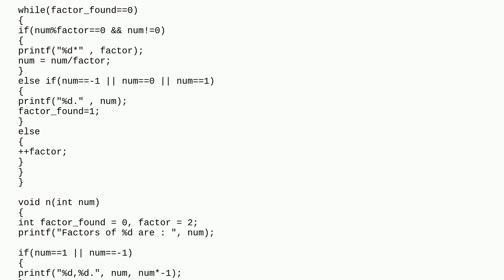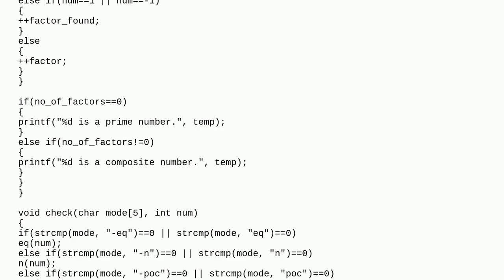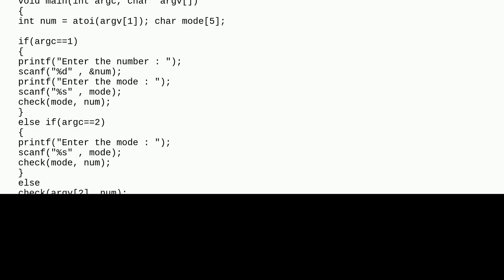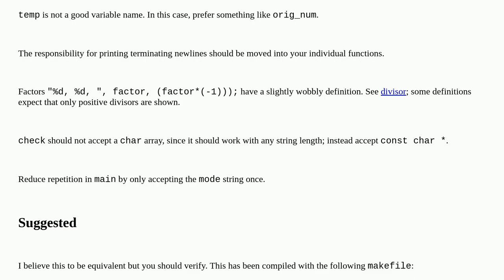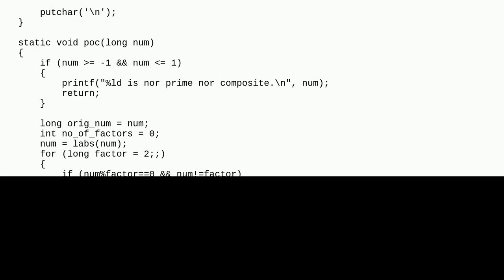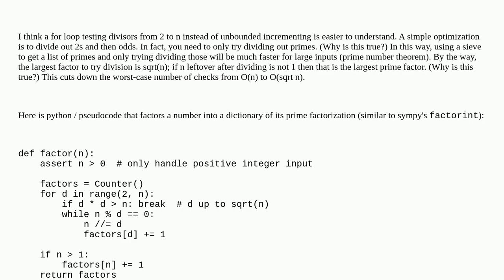A Simple C Program to Find Factors of any Integer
A special thanks goes out to the community

  console calculator c beginner